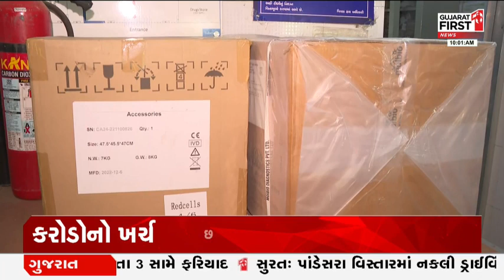Rajkot માં જન આરોગ્ય કેન્દ્રમાં 2 કરોડના સાધનો ધૂળ ખાઈ રહ્યાં છે | Gujarat First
રાજકોટમાં જન આરોગ્ય કેન્દ્રમાં લાલિયાવાડી
સાધનો તો ખરીદ્યા પણ તાલીમબદ્ધ સ્ટાફ નથી
6 મહિનાથી ધૂળ ખાઈ રહ્યાં છે 2 કરોડના સાધન
કરોડોનો ખર્ચ છતાં સાધનોનો કોઈ ઉપયોગ નહીં
માત્ર ECG અને બીપી માપવાના સાધનનો જ ઉપયોગ
અન્ય તમામ સાધન 6 મહિનાથી ખાય છે ધૂળ